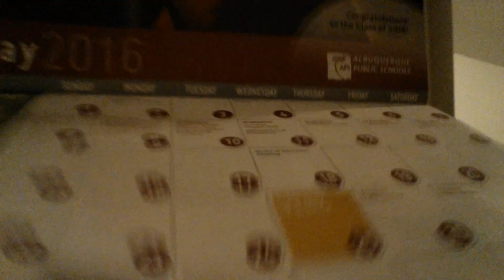Thanks for supporting me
Thank you guys for supporting me and my channel and friends youtube channels. I wish one day I can meet you dudes and dudettes. See you guys tomorrow peace out